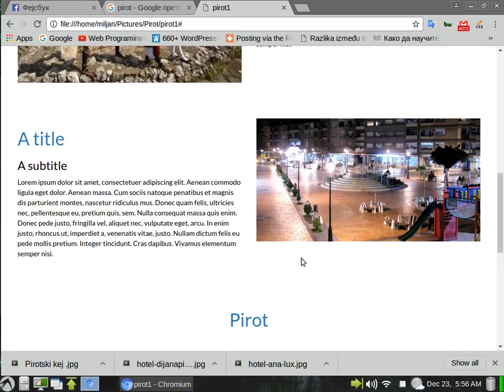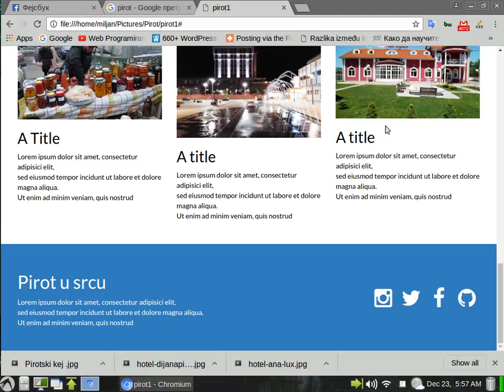Html5 Css3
Html5 Css3 responsive izrada sajta